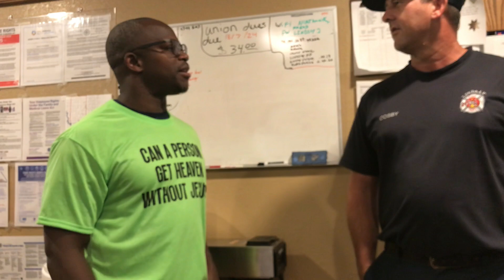Firefighter rescues people from earthly fires,but only the gospel can rescue him from eternal fire!